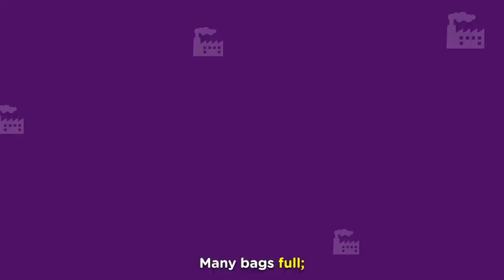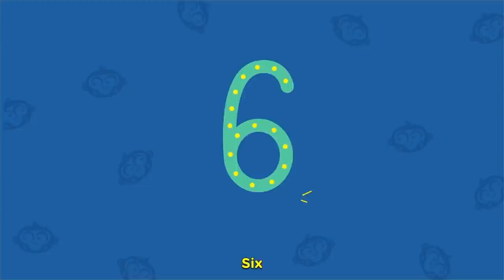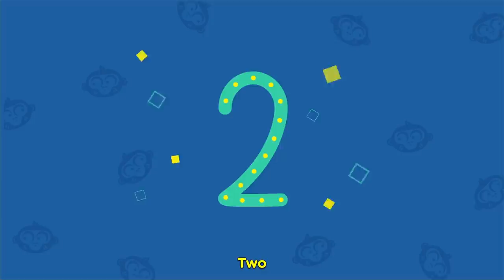Baa Baa Black Sheep + More Nursery Rhymes & Kids Songs – Babiloo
Sing along if you're enjoying Babiloo! We're here with another compilation of 5 popular nursery rhymes including "Five Little Ducks", "Twinkle Twinkle Little Star", and more! Enjoy learning, the fun way!

Watch your favorite song by clicking a title below 👇
0:00 Intro
00:07 Baa Baa Black Sheep
02:09 Five Little Ducks
03:56 Ten in the Bed
06:32 Head, Shoulders, Knees and Toes
08:10 Twinkle Twinkle Little Star

About Babiloo:

Welcome to Babiloo, a faraway island that offers relatable, educational and entertaining animated videos, curated by experts in childhood development to enhance your child's socio-emotional intelligence and creativity.

The video series follow the adventures of a curious toddler, Benny, and his toy companion, Wooby, who live on a farm with their family and pets.

Whether it's teaching kids how to tie their shoes, share, respect Mother Nature, or the alphabet, shapes and colors, Babiloo's goal is to provide children with useful lessons for everyday experiences in the form of catchy songs and refined videos, that they can dance and sing along to.